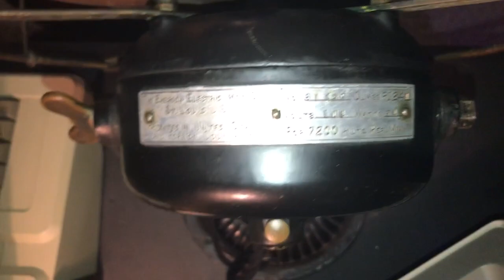Emerson PI241 (1901)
This fan was built in St. Louis, Missouri 117 years ago. It is a beautiful Victorian-era appliance.

This fan is all-original except for the wiring (the wiring was not healthy on this fan when I got it, so it’s got brand-new black cotton wiring now). This fan will not be getting restored; it is in far too nice of original condition to restore. The brass cage and blade have a beautiful patina, as does the original japan black finish.

This is also what they call a “manual start” fan, meaning that the switch actually has a “start” position. You pull the switch over to the start position, and once it’s up to speed, you pull it back to high or low.

It it’s left in the “start” position for too long, the start windings will overheat and burn out.

The only issue this fan has is a slightly worn bearing, which causes a rumbling sound upon startup. It’s not an issue though because once it’s up to speed, it sounds perfect.